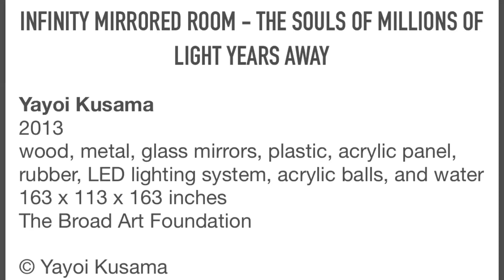Infinity Mirrored Room - The Souls of Millions of Light Years Away at The BROAD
Me and my daughter in awe inside the infinity room.